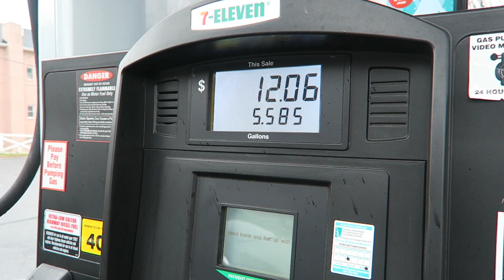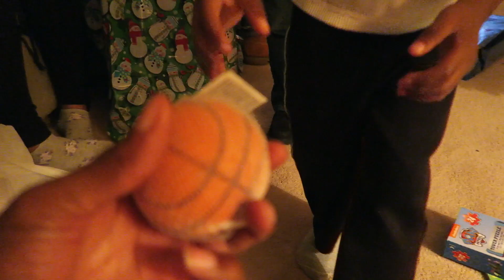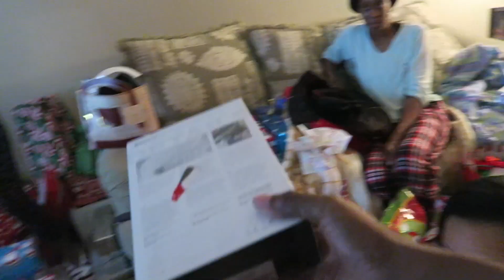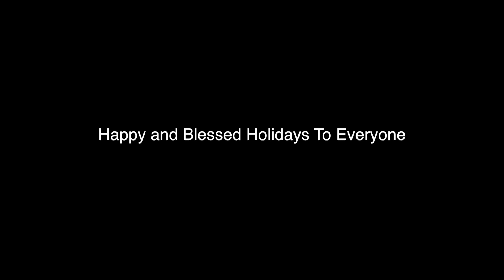VLOG 98. Our first Christmas Vlog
New Vlogs drop every Monday // Wednesday & Fridays